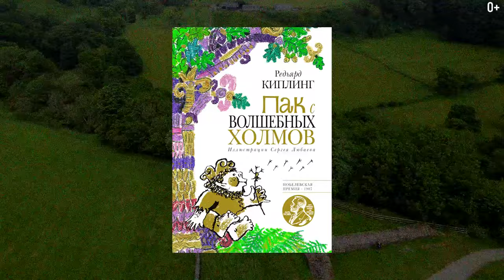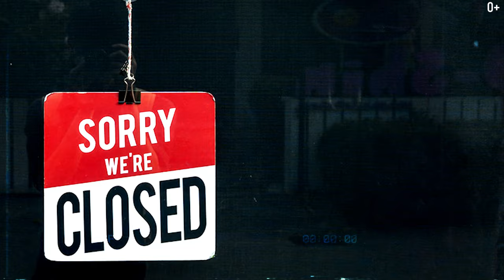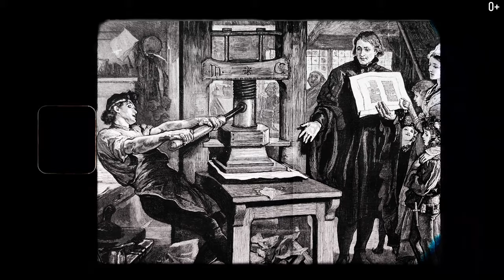Зачем ехать в Ньюкасл? Что посмотреть в Англии? Путешествие по Англии. Newcastle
Что посмотреть в Ньюкасле? Какие есть достопримечательности Ньюкасла? Что снимали в Ньюкасле? Путешествие по Англии. Интересные факты про Ньюкасл. Что посмотреть в Англии ? Достопримечательности Англии. Куда съездить в Англии?

Привет! С вами Егор Еремеев и сегодня расскажу про самые интересные места в Ньюкасле. В моей поездке мне удалось посетить мост Ньюкасл, замок Alnwick, валл Hadriana и другие интересные места. Стальные арки моста Миллениум — настоящая визитная карточка города. Впрочем, как и замок Newcastle, возведенный 8 столетий назад. До нашего времени он сохранился в прекрасном виде и считается одним из самых красивых мест для путешествия по Великобритании.

Ньюкасл — город с богатой историей. Расположенный на реке Тайн, он является одним из древнейших в Британии. Город был основан еще римлянами около двух тысяч лет назад. В наши дни это важный экономический и образовательный центр в Англии. Ньюкасл — совсем не маленький городок. Чтобы осмотреть все его красоты вам понадобиться не один день. Смотрите в видео мою увлекательную прогулку по городу:

00:00 Достопримечательности Англии. Город Ньюкасл
00:42 История Ньюкасла
00:52 Мост Millennium
01:58 Сюрприз в общаге
03:17 Валл Hadriana
04:10 Интересные места. Замок Alnwick
05:08 Морской музей Ньюкасла — закрыто
05:32 Newcastle's Discovery Museum
06:10 Виды ночного города
06:44 Стадион St James Park
08:17 Решил отправиться на побережье
09:23 Маяк и пляж
10:04 Путешествие по Англии. Современный Ньюкасл